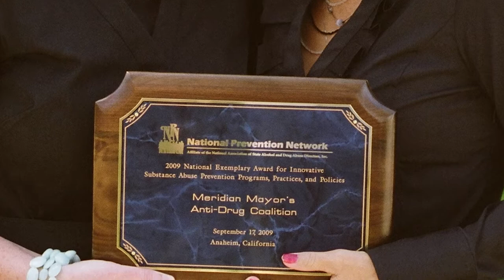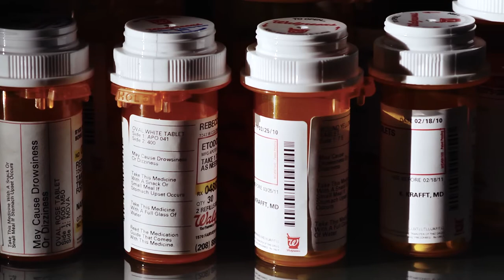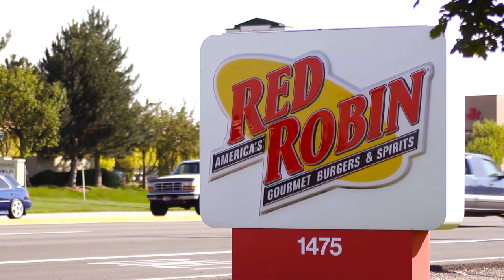About the MADC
Join the Meridian Idaho Mayor's Anti-Drug Coalition.